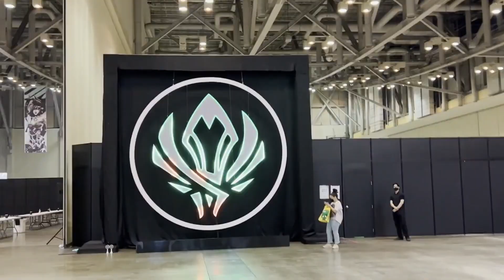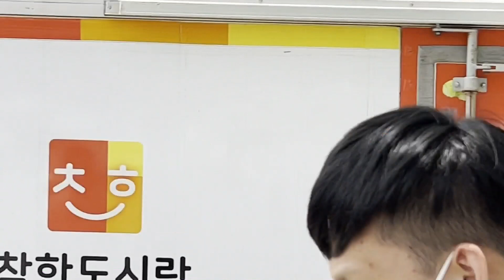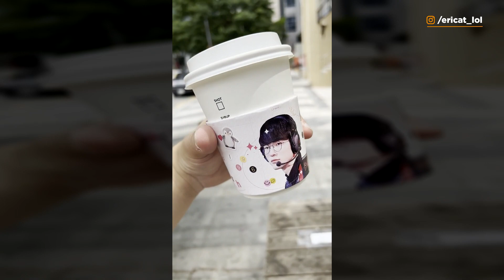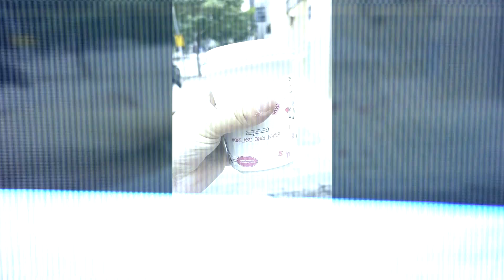ACOMPANHAMOS MSI NA COREIA, LOJA DA T1 E BASTIDORES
Eric está na Coreia porque foi assistir ao MSI e aproveitou para conhecer o país melhor e visitar GHs de clubes da LCK, além disso está passando por poucas e boas lá, comprou cachaça achando que era água!